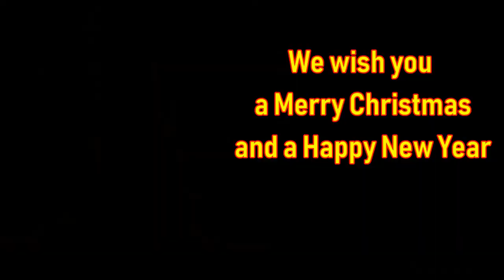Christmas Song: We Wish You a Merry Christmas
Christmas song with holiday theme animation. We wish you a Merry Christmas and a Happy New Year.